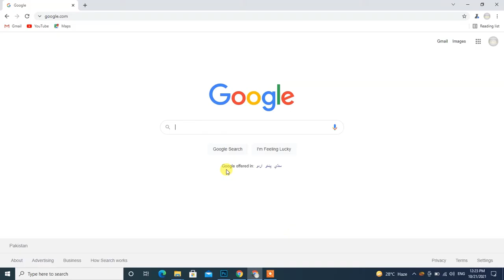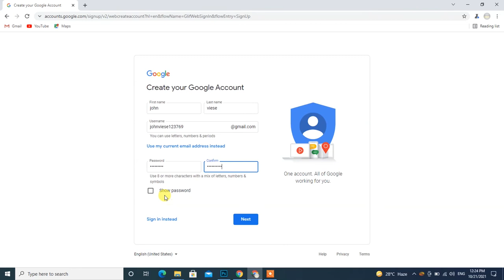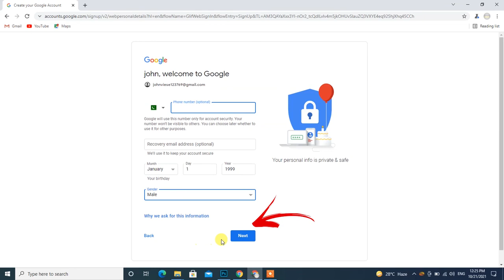how to make gmail account without phone number | Nomi Tech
In this video i will guide you how to make or create gmail account without phone number in 2022.